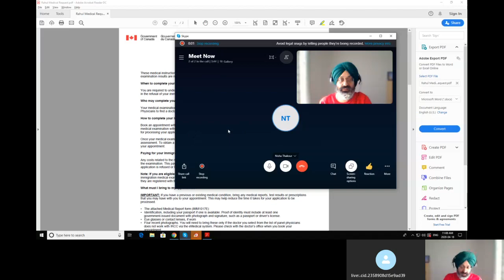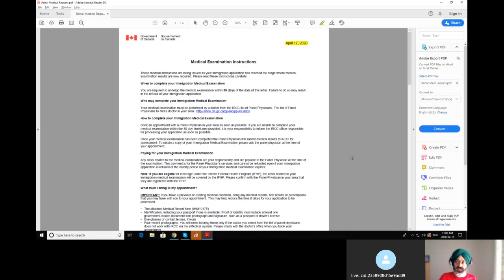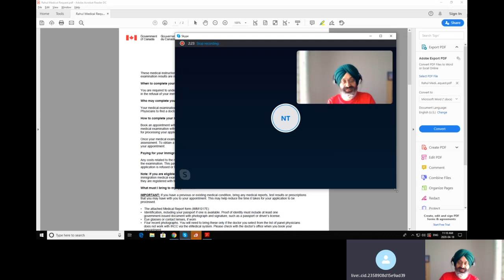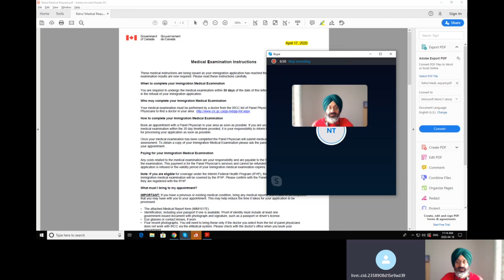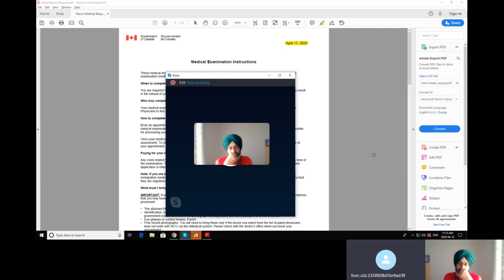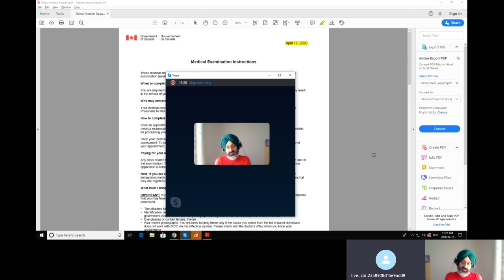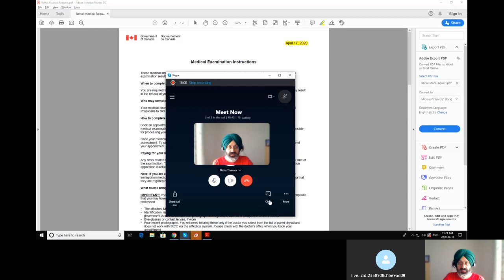First approval in corona virus season